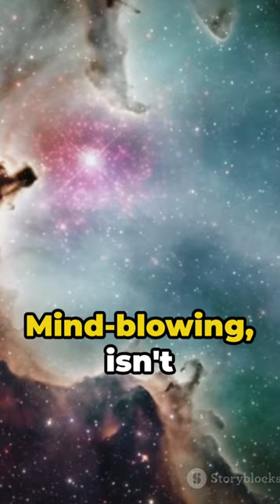The Hidden Secrets of Cosmoharmonix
In this captivating video, we delve into the enigmatic depths of the universe, unveiling its greatest mysteries in a fast-paced and fascinating way. Join us as we unravel the secrets of black holes, cosmic expansion, and the origins of the universe itself. Get ready to embark on an extraordinary journey through space and time, as we explore the wonders that have bewildered humanity for centuries. Let's uncover the grandeur of the cosmos together!

cosmoharmonix
dustsci-fi
sci-fishort
freesci-f short